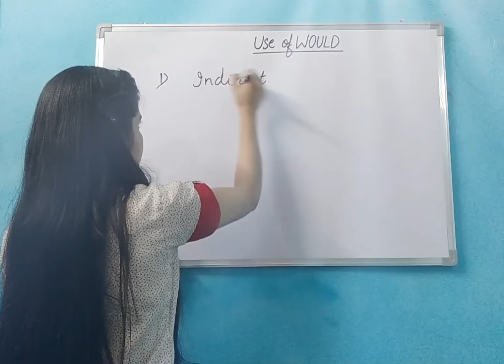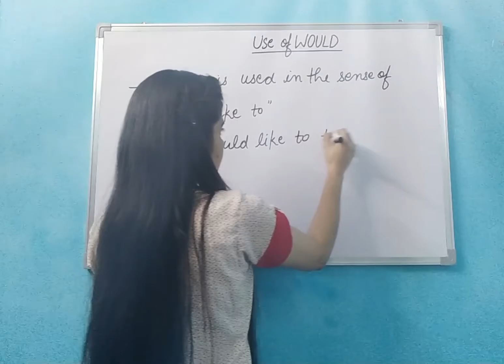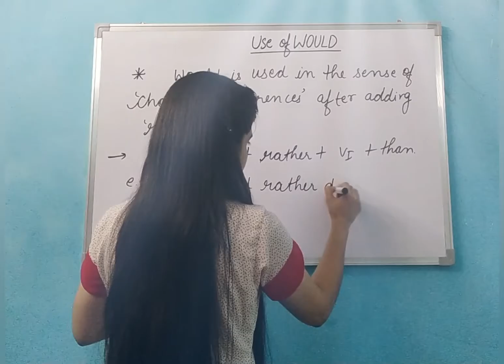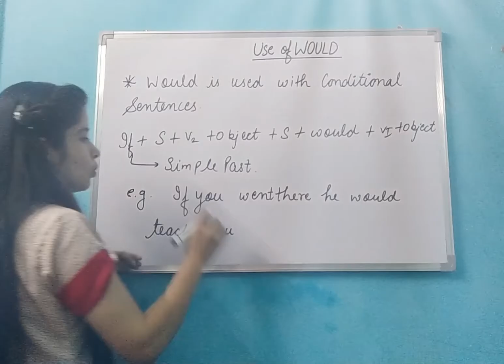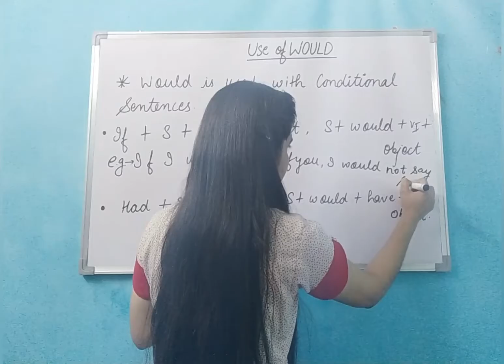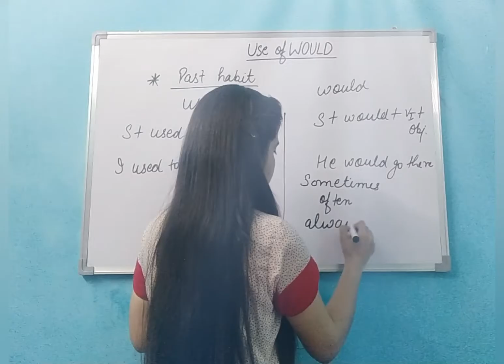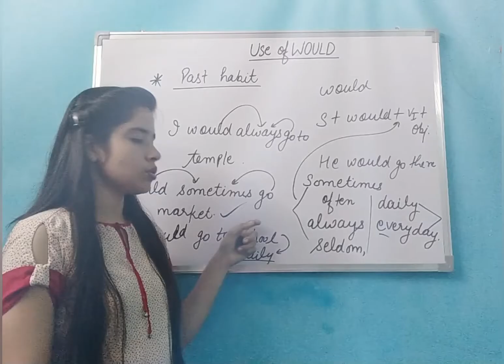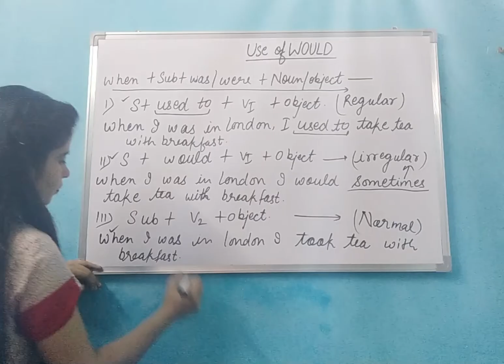Modal Verbs ||Concept & use of Would in english grammar|| For all exams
Hello friends

Welcome to the channel focus on learning

In this video we are going to discuss concept of Would

focus on learning
focusonlearning